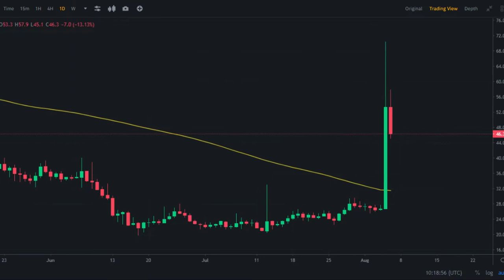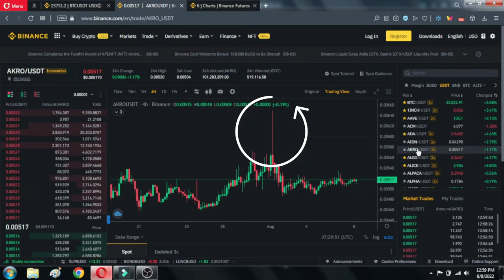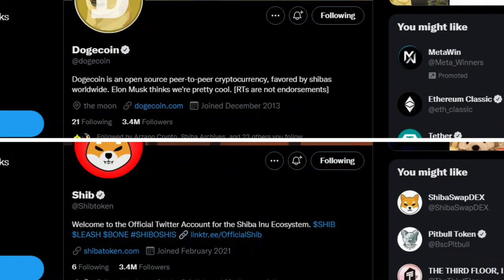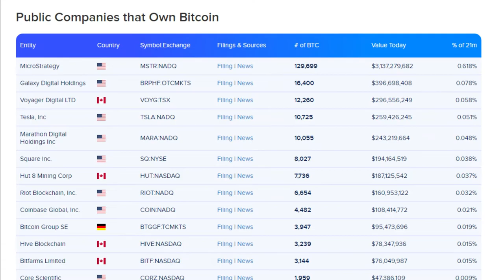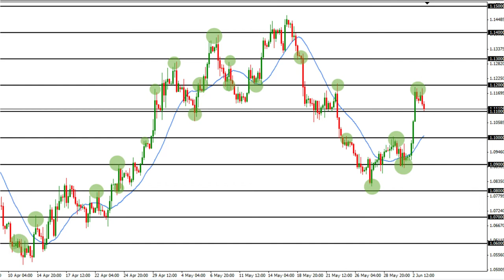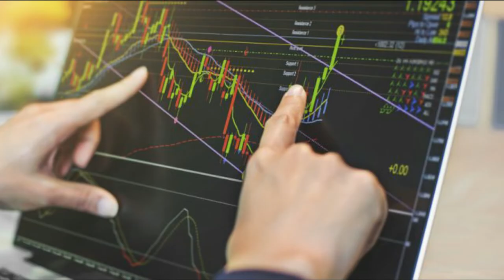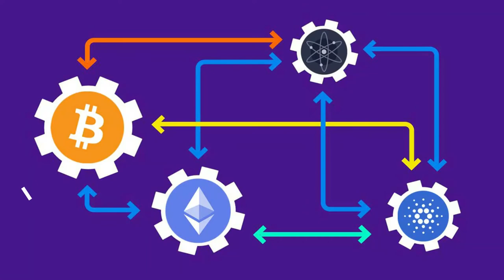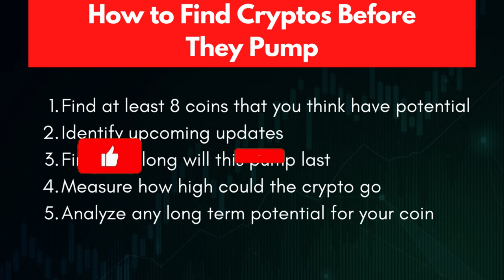कोई भी crypto Coin Pump कैसे होता है? | 5 tips to help you discover these hidden Crypto gems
कोई भी crypto Coin Pump कैसे होता है? | 5 tips to help you discover this hidden Crypto gems

Here’re 5 tips to help you discover these hidden gems.

1. Find at least 8 coins that you think have potential
2. Identify upcoming updates
3. Find how long will this pump last
4. Measure how high could the crypto go
5. Analyze any long term potential for your coin

Crypto Minders
bitcoin
btc
crypto
bitcoin news
bitcoin death cross 2021
death cross
bitcoiin live
bitcoin news today
bitcoin crash
crypto news